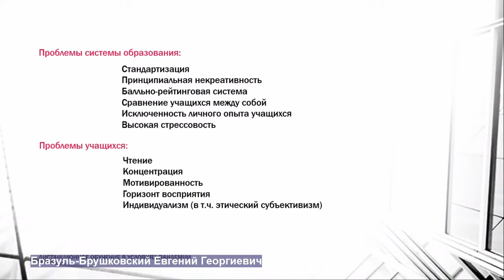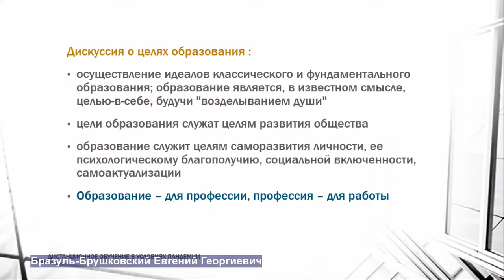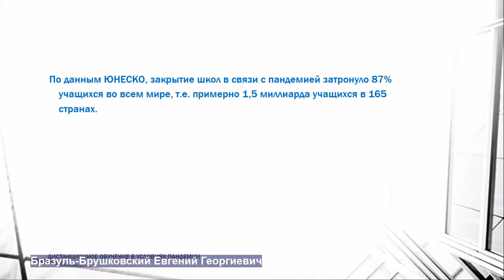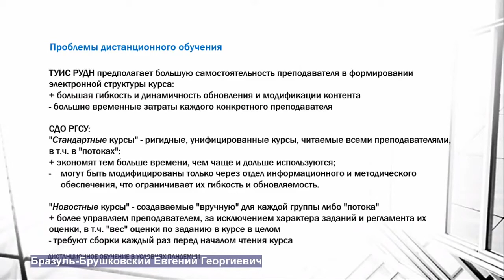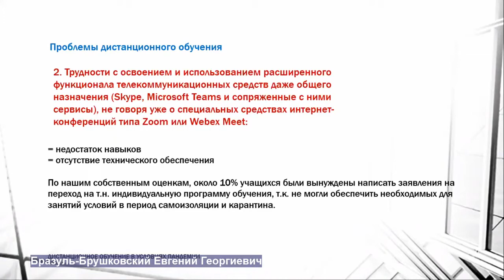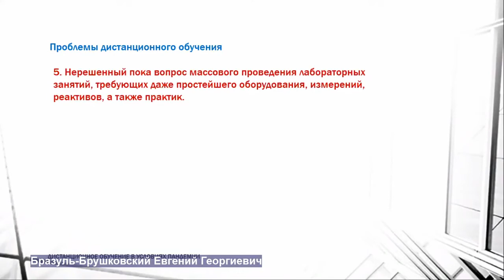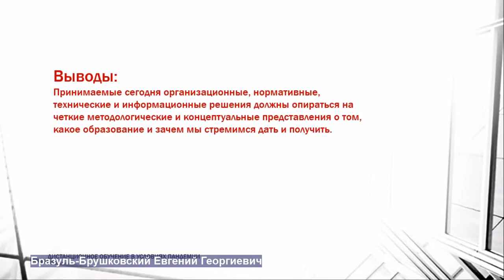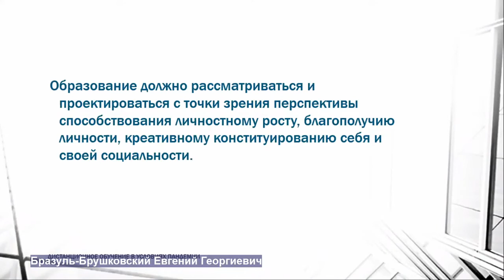Дистанционное обучение в условиях пандемии (Троицк - 2020)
Онлайн ли, офлайн - когда люди считают, что образование нужно просто для профессии, а профессия - просто чтобы зарабатывать деньги - образовательная катастрофа лишь продолжается. Но ведь образование - это часть и способ разворачивания жизни, ее онтопоэзис и конституирование мира. О перспективах образования в мире COVID-19 размышляем вместе с ЮНЕСКО и А-Т.Тыменецкой.
Выступление на XXXI международной конференции "Современные информационные технологии в образовании" (Троицк - 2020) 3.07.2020 (модератор - М.Ю.Алексеев).